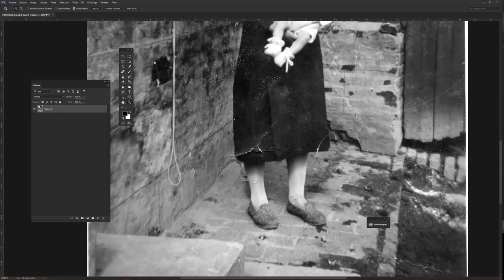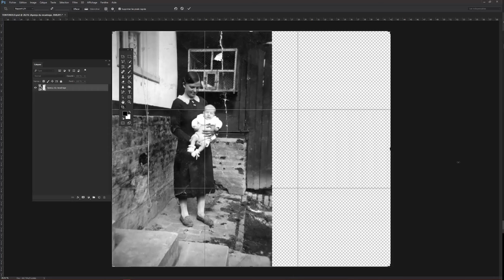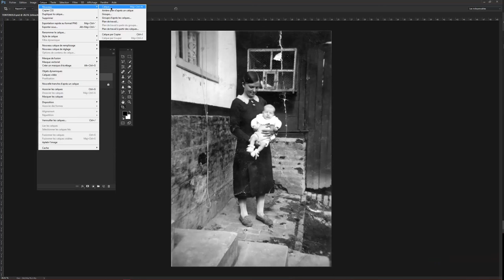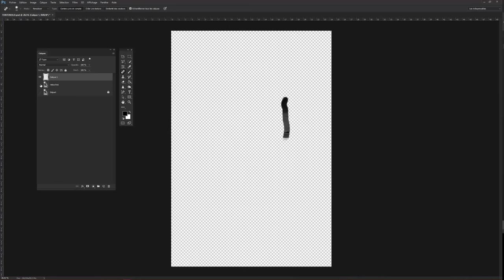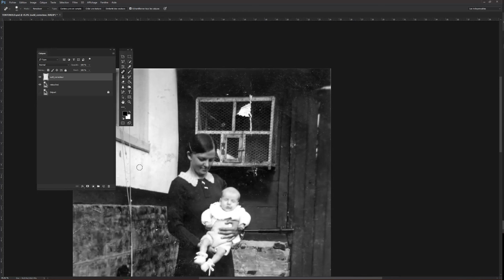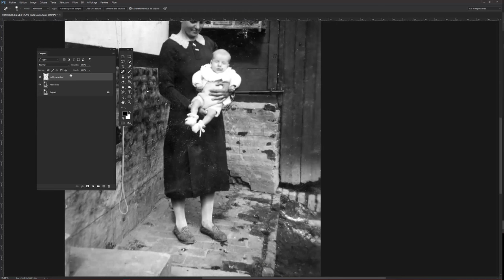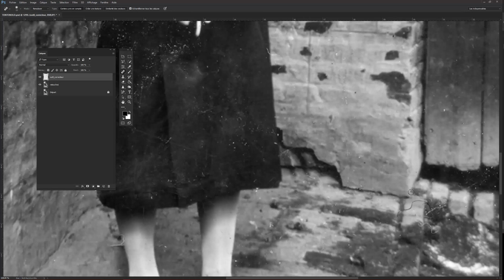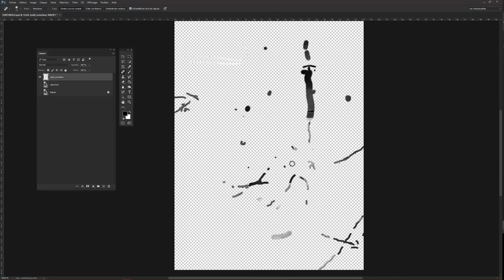Restauration photo avec le correcteur localisé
Aujourd'hui je vous partage ma technique pour la restauration de photo avec une très vieille photo en noir et blanc scannée qui à énormément souffert. Vous verrez comment avec les derniers outils de Photoshop CC il est "très facile" de faire le gros du travail, surtout avec l'outil Correcteur Localisé et la technique de l'échantillonnage sur plusieurs calques.